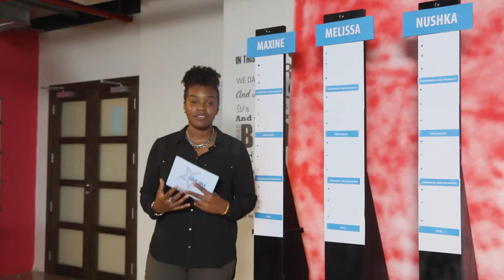The Dream Players - Rising Stars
3 Singers. 1 Title. Who will be held as the first Rising Star? Find out at this video!

Produced by: BrandMoxie
Production Staff:
Sana Bagersh
Mirjana DeLaey
Ridor Morrison
Christopher Benton
William Belcher
Vera Rosales
Neil Bie
Huda AlShuaibi
Shaima Al Ammari
Ev Sverev
Shihab Shihabudeen
Rolly Madrigal

Filmed by
The Media Company

Location
BrandMoxie